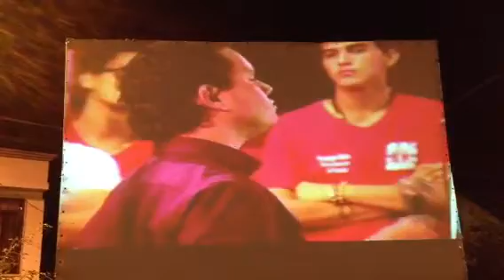Cartago 2 sep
Pasan los meses y crece la multitud por Manuel José